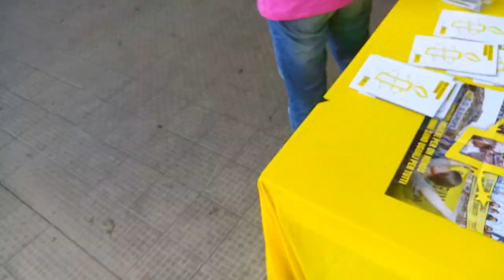Juan José MALGARINI